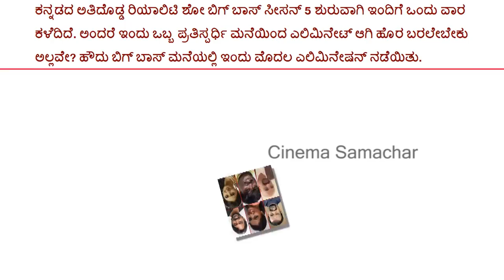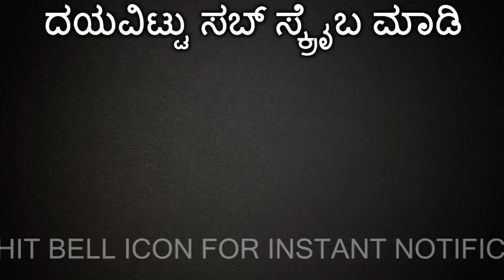Bigg Boss Kannada Season 5 : First Week Elimination ? | Who Get Eliminated From Bigg Boss?